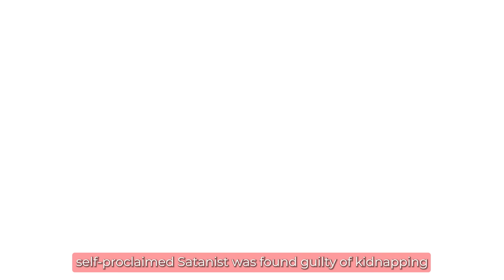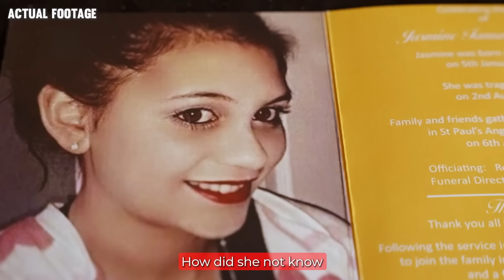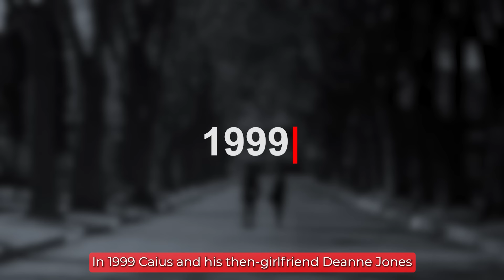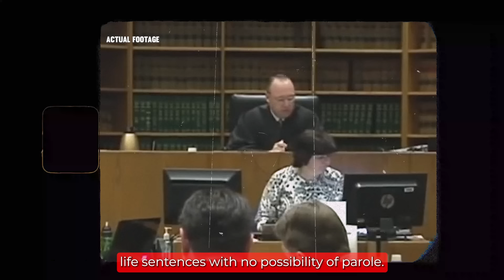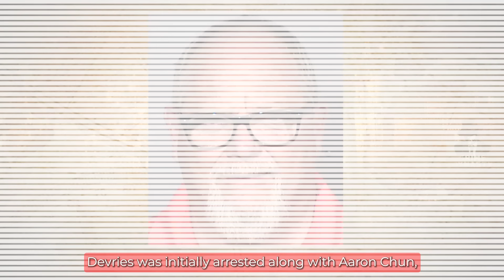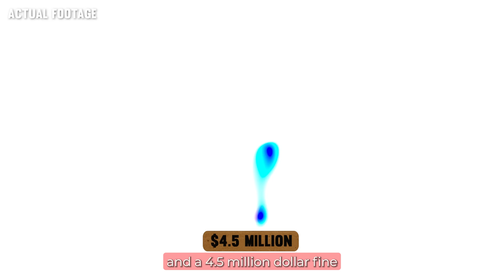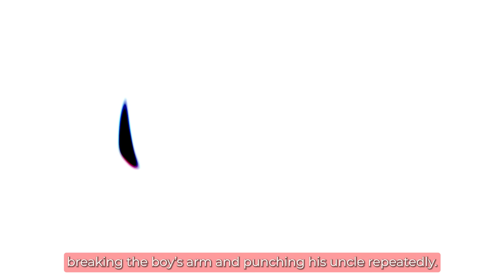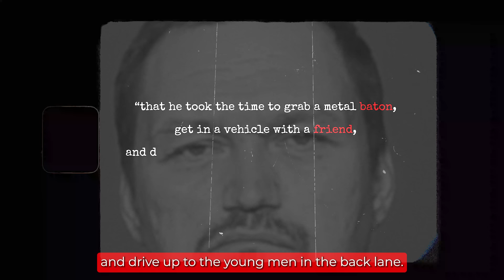10 Most Dangerous Hells Angels Reacting To Life Sentences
10 Most Dangerous Hells Angels Reacting To Life Sentences